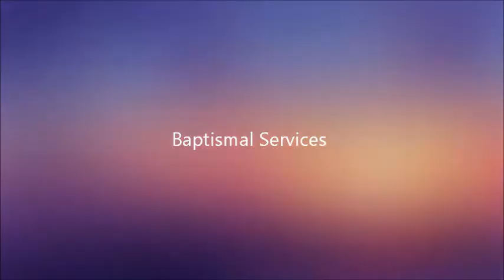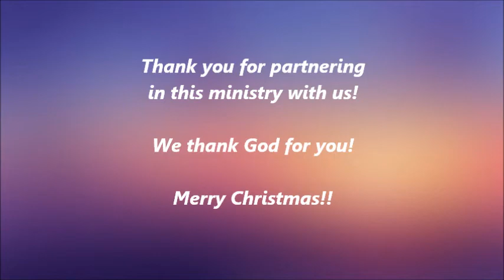Novokuznetsk Christmas 2013